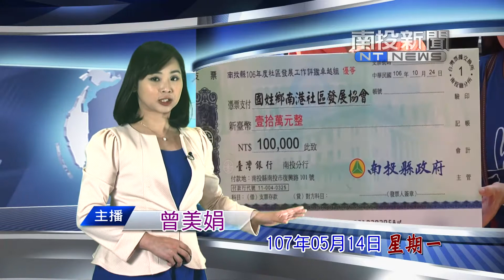南投新聞 國姓小旗艦工作落實母雞帶小雞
國姓鄉近年來福利化社區發展，展現相當不錯的成績，去年不但由南港社區拿下卓越社區，國姓社區更第一次參加評鑑就奪下績優社區。由南投縣政府主辦的福利化社區小旗艦計劃，也由國姓社區頭一次伴演母雞的角色，將帶領梅林及乾峰兩個社區，繼續推動國姓鄉福利化社區工作。